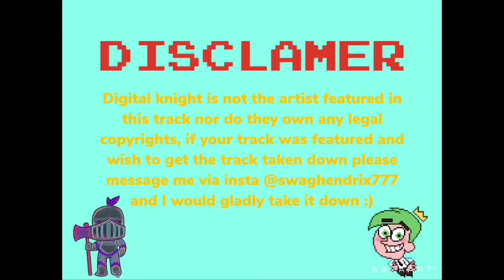lil shine ~ on yo knees prod.kudz x ax junior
Dm me if u want to be featured or if u want a song taken down @